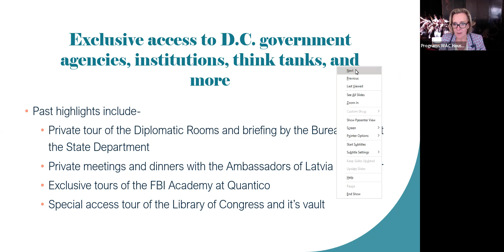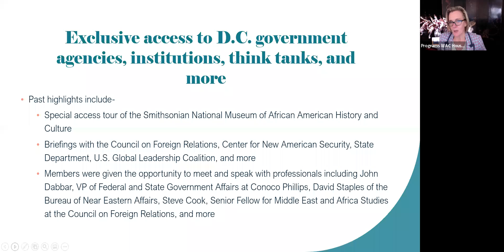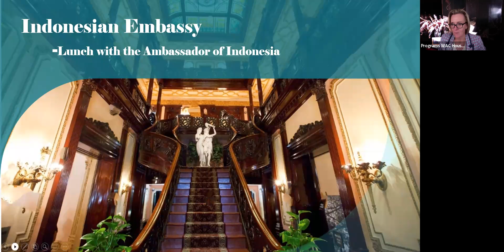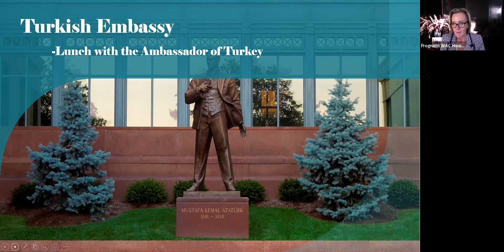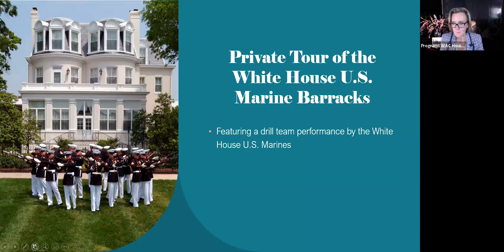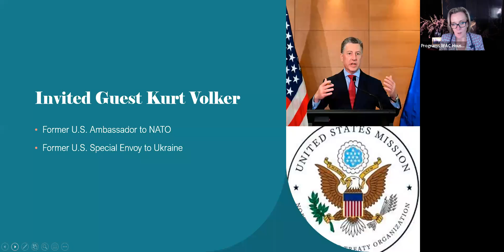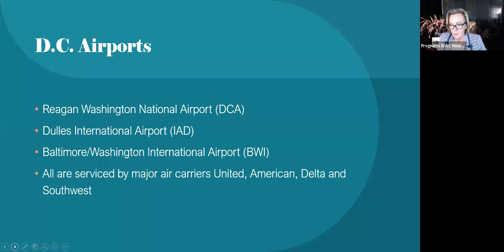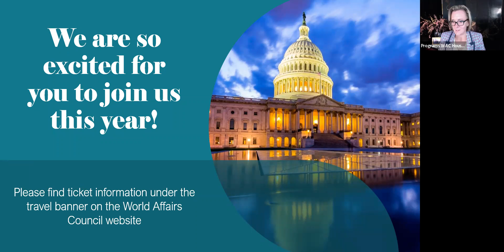Washington DC Trip Info Session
May 25, 2022 - The World Affairs Council of Greater Houston has an upcoming trip to Washington DC! In this video, we go over our travel itinerary and trip details.

To join us or learn more, visit our